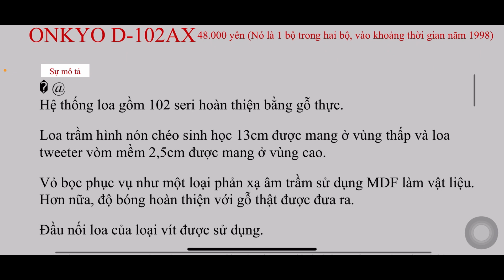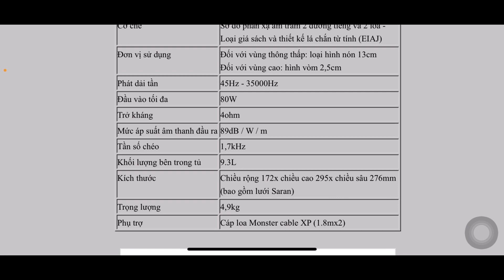Đã bán-Loa bookshelf khủng Onkyo D-102AX Japan từ khủng 4ohm,80W ☎️0834563852